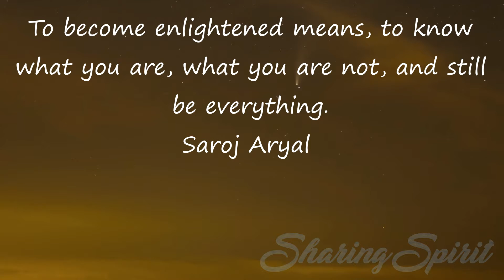Mindfulness Spiritual Quotes For Spiritualists #24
To become enlightened means, to know what you are, what you are not, and still be everything.
Saroj Aryal

Sacred space is not just an external place. It is an internal place as well.
Mat Auryn

Life is not a competition. No one has to lose for someone else to win. A true blessing blesses everyone.
Donna Goddard

Quiet the mind, and the soul will speak.
Ma Jaya Sati Bhagavati